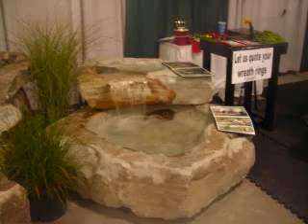Pond Waterfall Ideas.Solebury Township, PA Area Bucks County : orserlandscaping.com